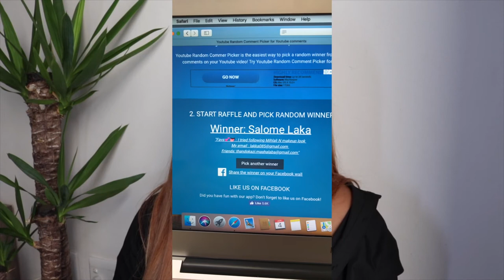GIVEAWAY WINNER ANNOUNCEMENT!!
** OPEN ME **